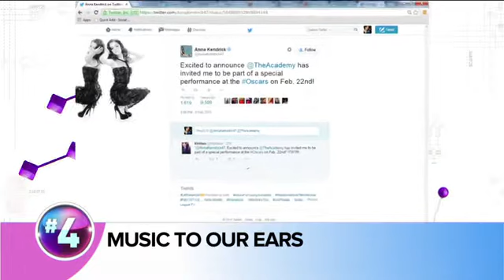Spider Man Is Joining the Marvel Cinematic Universe